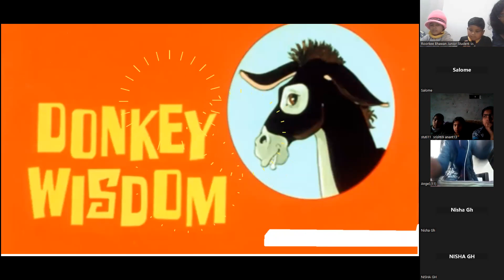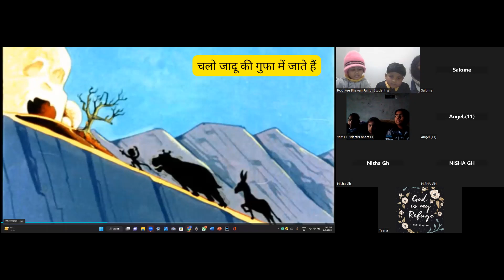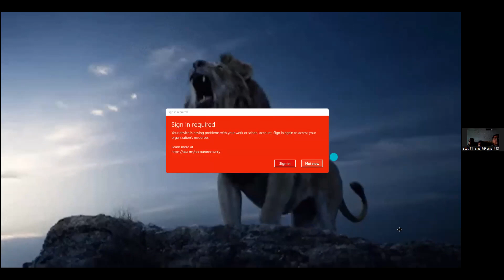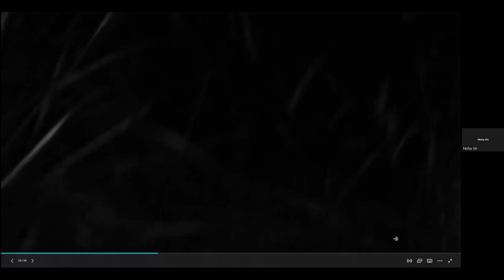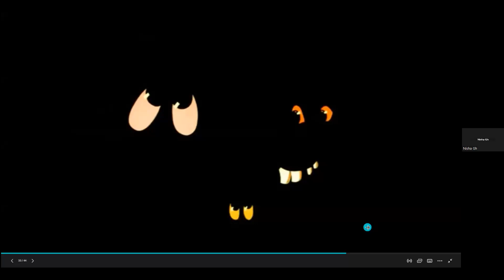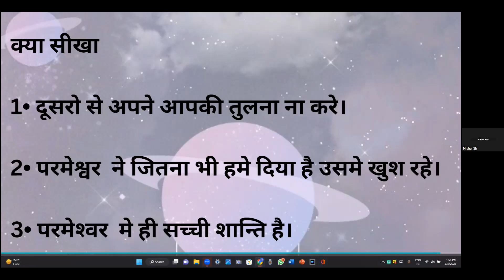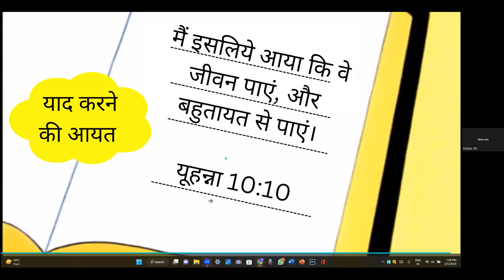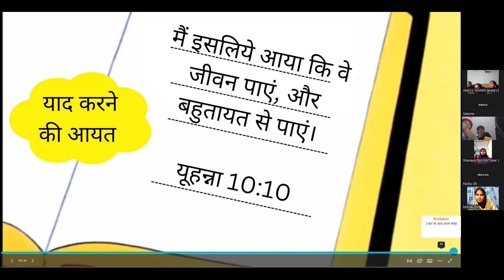Donkey's Wisdom! KG & Junior Sunday School-5th Feb.'23